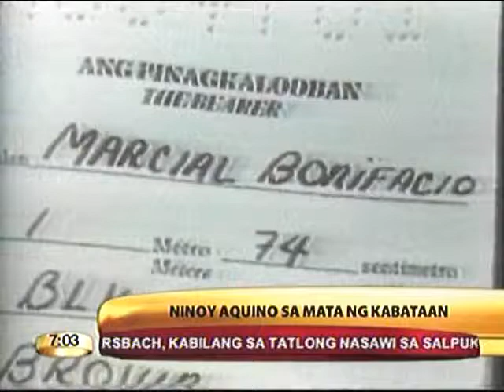Ninoy Month 2010 - Upsilon Sigma Phi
This August, the Upsilon Sigma Phi commemorates the life, death, and martyrdom of our Brod Sen. Benigno "Ninoy" S. Aquino, Jr. '50.